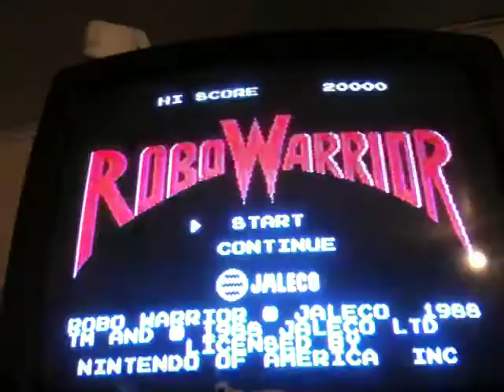RoboWarrior NES 15300